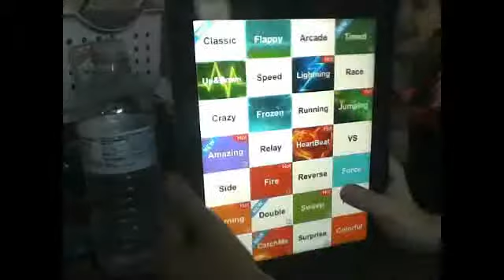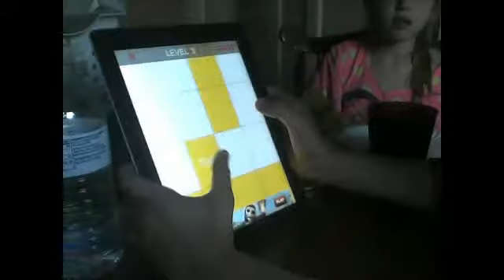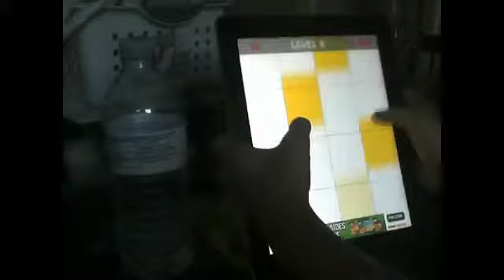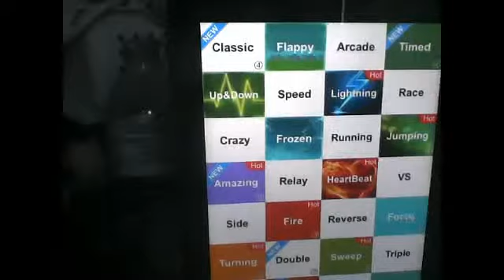IPad Games: Piano Tiles 4 Part 1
I play Piano (White) Tiles!